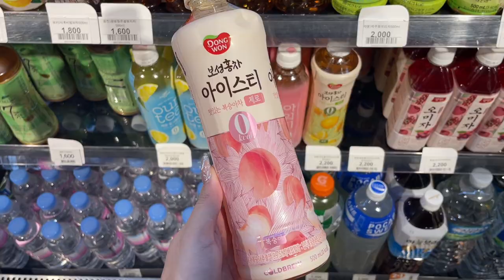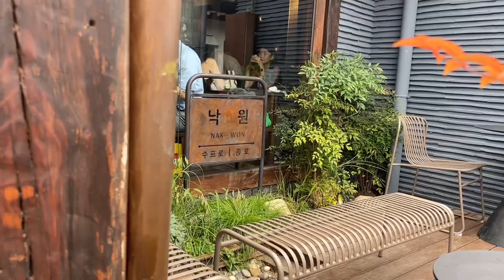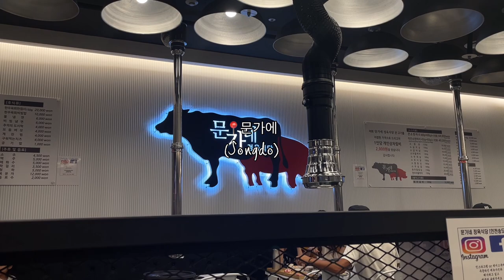[🇰🇷Vlog Pt.3] Trying new buys from Olive Young | 익선동, 삼청동, 한남동☕️ | Hyundai Premium Outlet 🛒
Hi again!! This is long overdue, last instalment of our recent trip back to Seoul after 2 years.